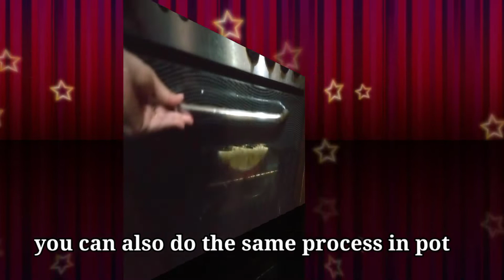Loaded fries with cheese & white sauce | pizza fries recipe | simple& easy loaded fries recipe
How to make loaded fries:
Ingredients:
Potatoes:1 kg
Cut them into chips ND fry

White sauce
Oil/butter:2 tbsp
Flour:3 tbsp
Milk:1cup
Salt:1/2 tsp
Oregano:1/2 tsp
Black pepper:1/2 tsp
Chicken powder:1/2 tsp

Add white sauce into the chips

Cheese: 1 small bowl

Spreed the cheese

Grill in pre heated oven for 15 mints

You can also do the same process in the pot